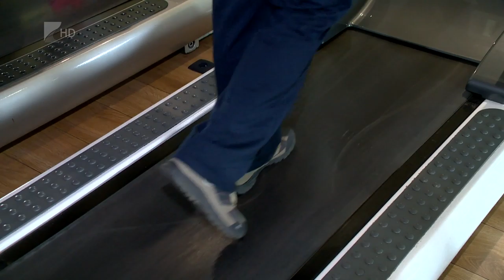Tudatosságot igényel az újévi fogyókúra - Kölcsey Televízió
Kevesebb étel, több mozgás - sokan kezdik fogyókúrával az évet. Bármelyik módszert is válassza az ember, a tudatosság minden esetben elengedhetetlen. A rendszeres testmozgásról pedig a téli időszakban sem szabad megfeledkezni, ilyenkor is fontos, hogy gyalogoljunk, lépcsőzzünk eleget.